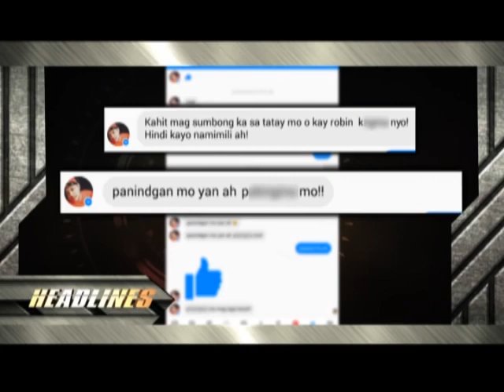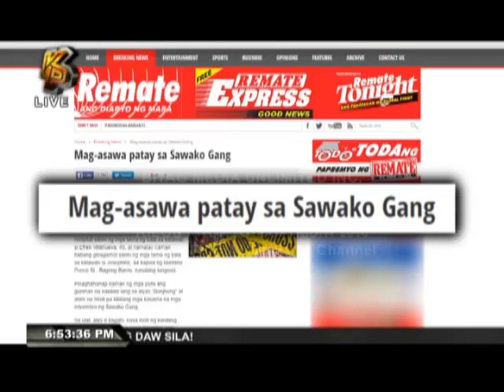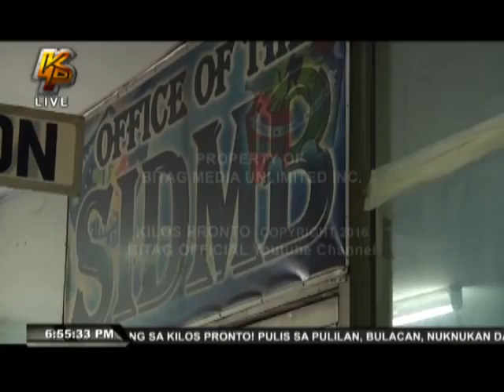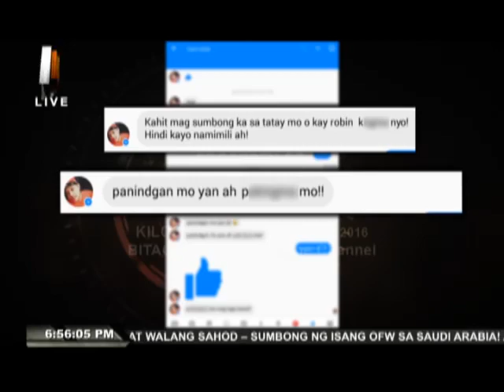Death threat sa Facebook ng anak ko, nabasa ko!